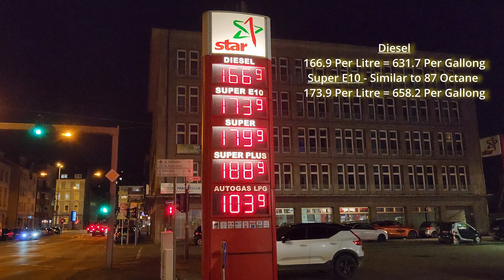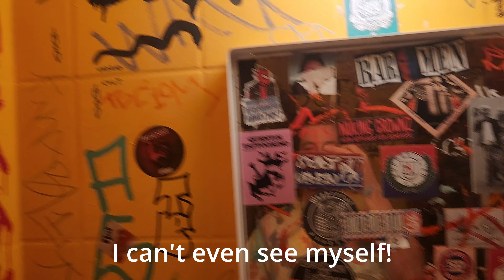Germany is Cool! 2024 Trip with Jonas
I've visited Germany to sort out some personal stuff with my two Grandma's. I also spent time visiting cities, drinking good beer and catching up with friends.
I love the public transport even with all its faults. What a great time I had!
Germany is worth a visit.